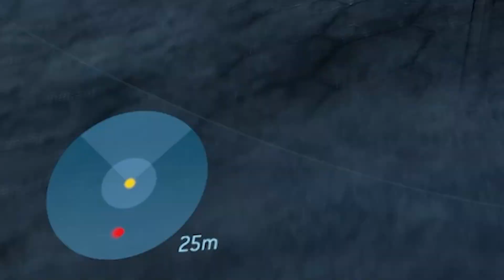Using Giant Hammers to Fix My BRAIN DAMAGE | Halo 3 HAMMER SLAYER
Get ready for the ultimate smackdown with our Halo 3 Hammer Slayer Free-for-All, where everyone is armed with gravity hammers and chaos reigns supreme! Watch as we battle it out in three rounds on the iconic maps Epitaph, Narrows, and Heretic, delivering bone-crunching hits and hilarious moments along the way.

Mates in Video:
Sku77ker (Dark Purple) Channel: @Sku77ker